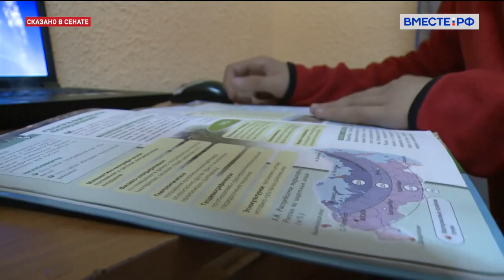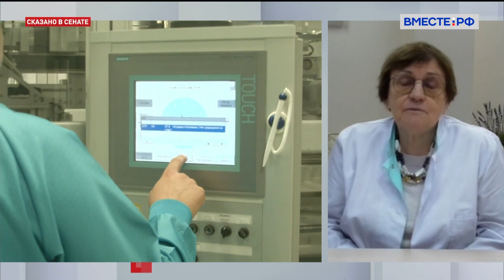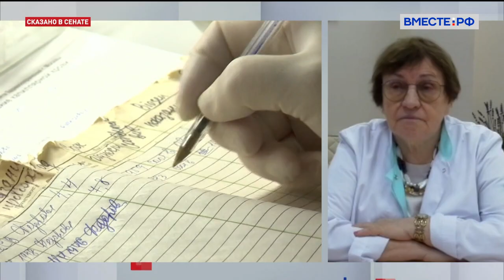Валентина Петеркова. Детский сахарный диабет проблемы и решения.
Специалисты-эндокринологи уделяют особое внимание доступности медицинской помощи для детей с сахарным диабетом.

В нашей стране завершился проект-исследование под названием «Дети тоже болеют диабетом». Проект был реализован в этом году. Его цель – улучшение компенсации сахарного диабета первого типа у детей, которые находятся в интернатных учреждениях.

Какого возраста дети изучались специалистами? Какие регионы были в поле зрения врачей?

На эти и другие вопросы ответит наш специальный корреспондент Михаил Волков.

Также на прямую связь с нашей студией вышла руководитель Института детской эндокринологии, академик РАН, главный внештатный детский эндокринолог Минздрава России Валентина Петеркова.